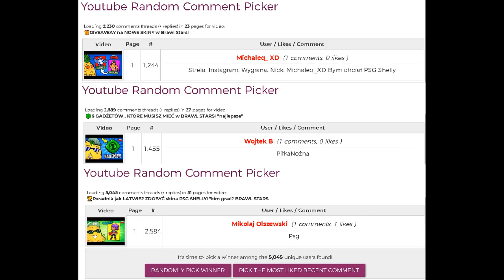🔥Założyłem kolejny KLAN dla WIDZÓW od 0 pucharków! BRAWL STARS POLSKA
⚔️Moje Klany w Brawl Stars:
1. Kolce Spajka (top 20 w Polsce)
-Przyjmujemy od 16k pucharków
2. Korzenie Spajka (top 60 w Polsce)
-Przyjmujemy od 14k pucharków
3. Igły Spajka (top 100 w Polsce)
-Przyjmujemy od 13k pucharków
4. Kwiaty Spajka (top 110 w Polsce)
5. Nasiona Spajka
-Co chwilę sie zmienia:)

Miniaturka - Robiłem sam
Banner - Vezo Design
Avek - Robiłem sam
Intro - Robiłem sam